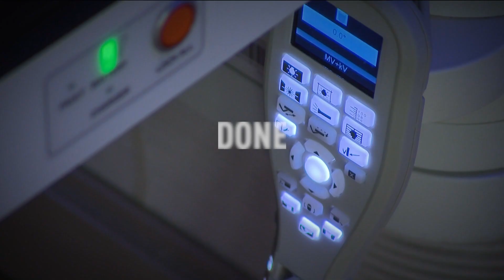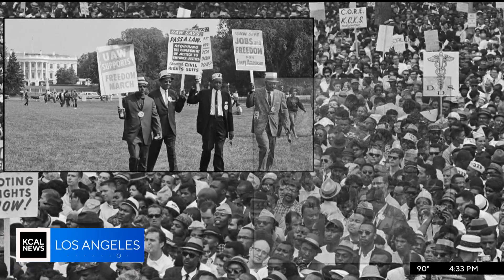KCAL DT 08302023 1627